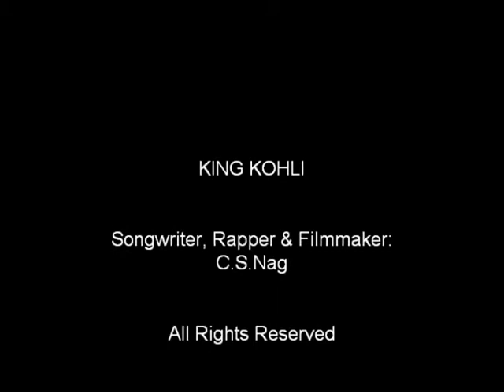"King Kohli"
Rap Music Video on Virat Kohli